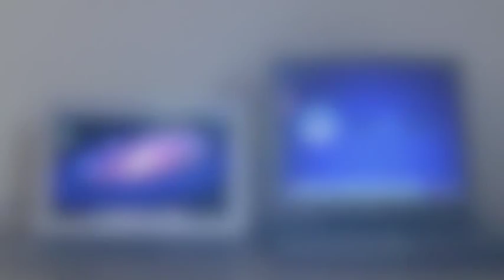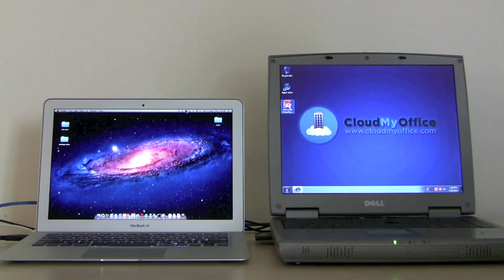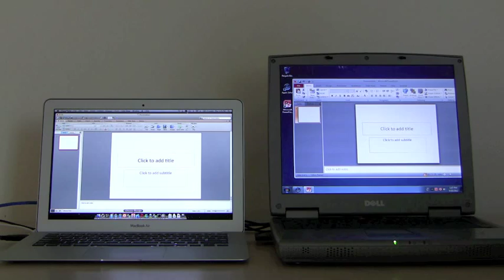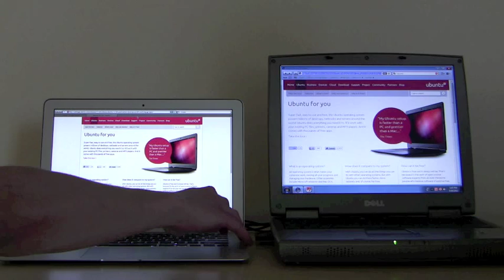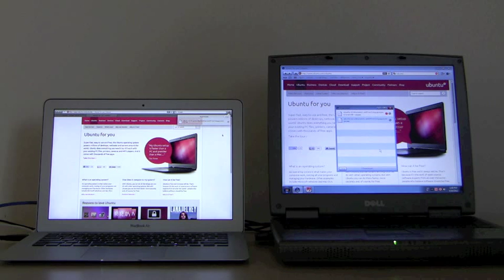256MB Intel Celeron Dell Laptop with Cloud My Office versus 4GB Intel Core i7 Macbook Air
Speed test comparison between a really old Dell laptop with 256MB RAM and an Intel Celeron processor versus a brand new Macbook air with 4GB RAM and an Intel Core i7 processor.  The Dell machine is about 9 years old compared to the Macbook which is about 5 months old...  Using CloudMyOffice.com hosted virtual desktops the Dell laptop out performs the Macbook in both an application launch speed test and an internet download speed test.  Don't throw away your old computers yet, just use Cloud My Office!!